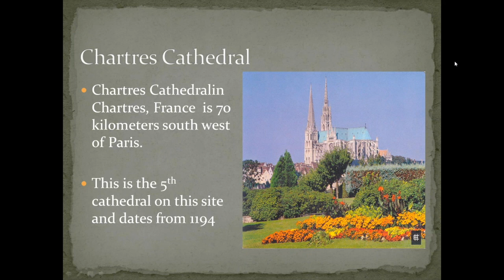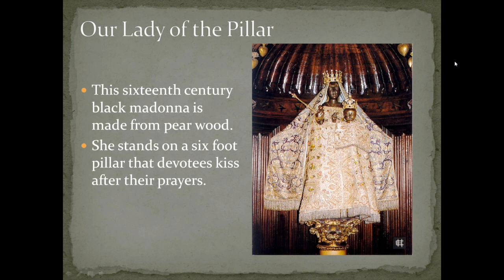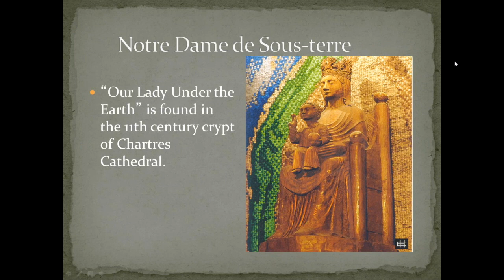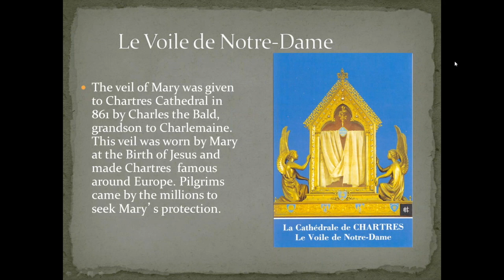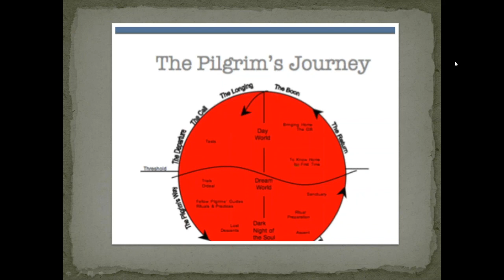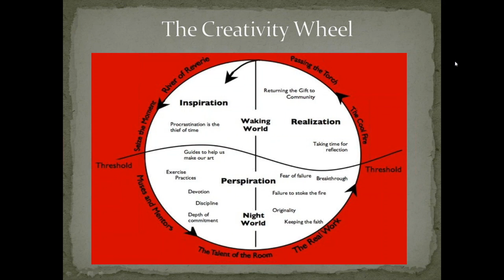The Search For Meaning in the Labyrinth of Life - Lauren Artress and Phil Cousineau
This video is about The Search For Meaning in the Labyrinth of Life - Lauren Artress and Phil Cousineau